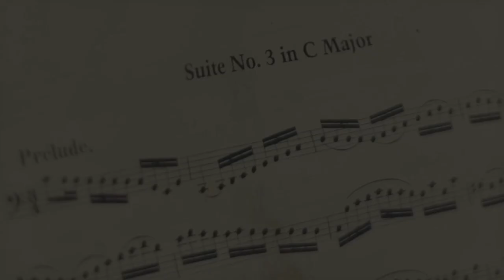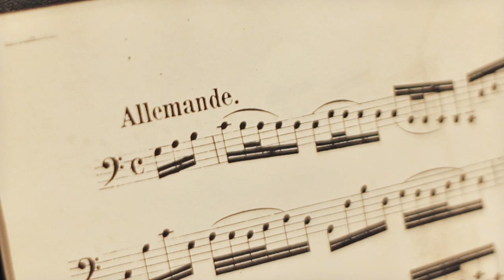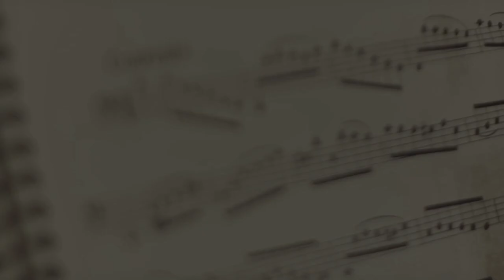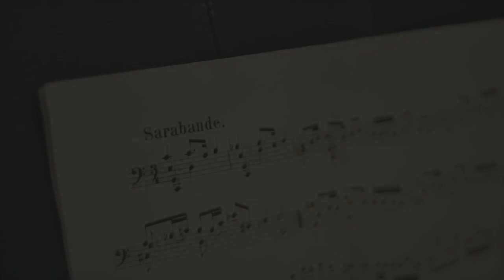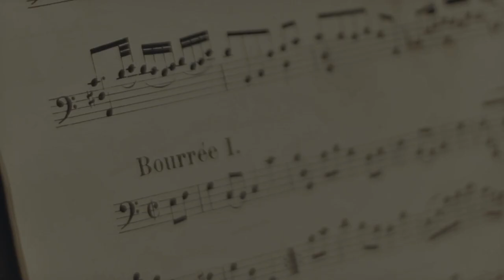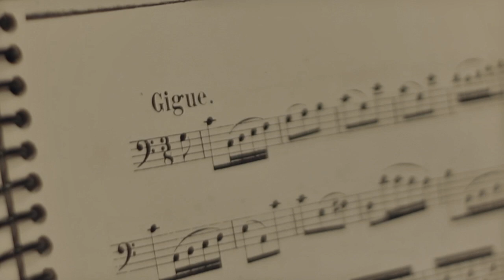Concierto grabado de La Scala de San Telmo: Benjamín Báez "Solo Violoncello"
Concierto grabado de La Scala de San Telmo, presentando a Benjamín Báez "Solo Violoncello" en su ciclo "La Scala fuera de la Scala"
La Scala de San Telmo presenta al destacado violoncelista Benjamín Báez, (reciente solista de la orquesta Filarmónica de Buenos Aires) interpretando obras de Bach a Piazzolla .